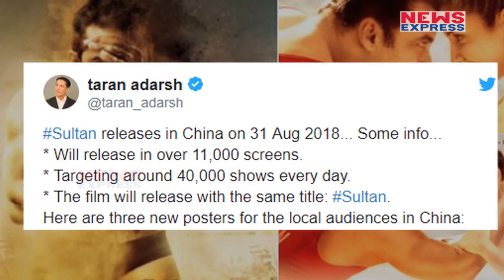Salman का नहीं चल पाया जादू, Aamir- Irrfan ने दी इतनी बड़ी मात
बॉलीवुड फिल्मों की चाइना में धूम मची हुई है.. सीकेट सुपरस्टार, बजरंगी भाईजान, दंगल और हिंदी मीडियम जैसी फिल्में इस बात का सबूत है...हाल ही में हमने आपको इस बात की जानकारी दी थी कि बजरंगी भाईजान के बाद सलमान की सुल्तान भी चीन में रिलीज होने वाली है..बता दें कि सुल्तान चीन में 31 अगस्त को रिलीज होने वाली है..वहीं हाल ही में Trade experts Taran Adarsh ने एक Tweet किया जिसमें उन्होंने बताया की सुल्तान को चीन में 11000 screens पर रिलीज किया जाएगा..